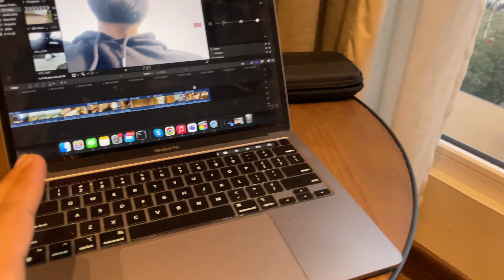Clubbing in Chandigarh- KAKUNA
Welcome to Life Burps✌️.

In this video we stayed at five start hotel and went to best club in Chandigarh

Party Continues in Chandigarh